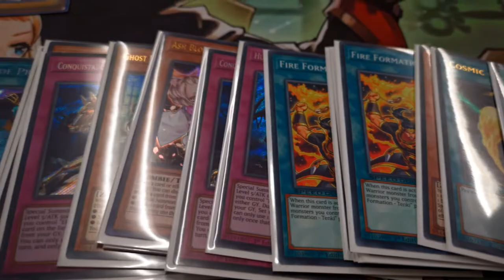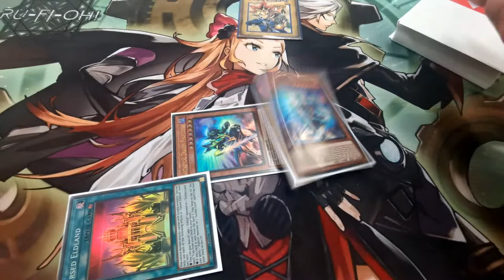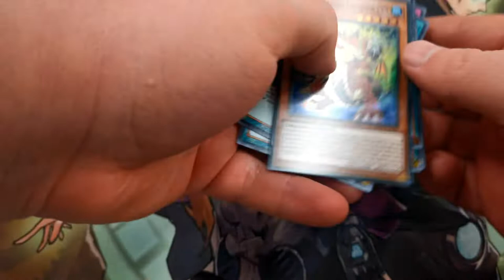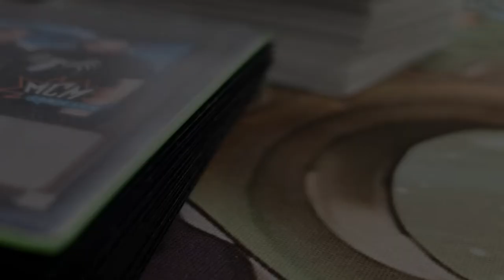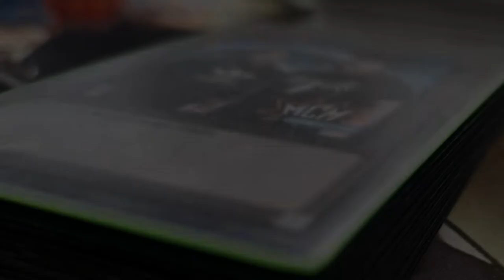Yu-Gi-Oh! TCG - Burnout. - The Locals Vlog! - 2021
We are back again at locals, and running once again with Zoodiac Eldlich (Zoolich) - and we are hitting that sad moment that comes every now and then with a deck - Burnout.

See how exactly we get on back at the first Yu-Gi-Oh! Saturday locals at Manascrew in Northampton in this one!